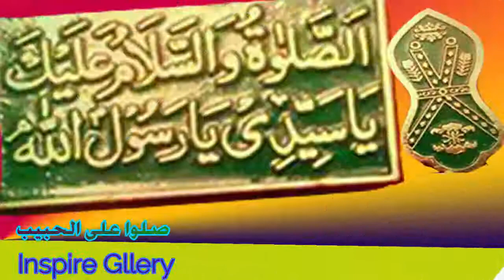بيان مسألة خلق الكفر والأفعال القبيحة بإرادة الله تعالى ومشيئته وقضائه وتقديره